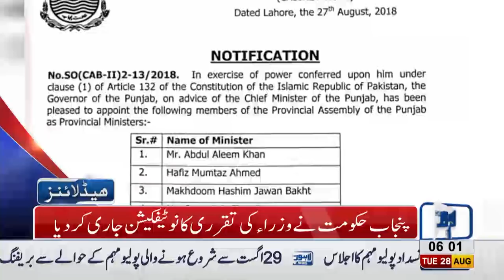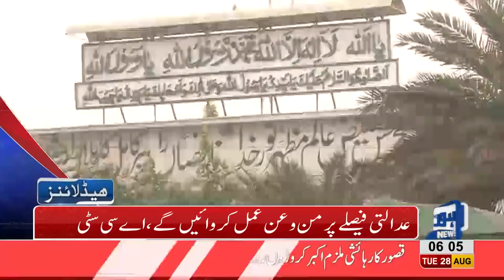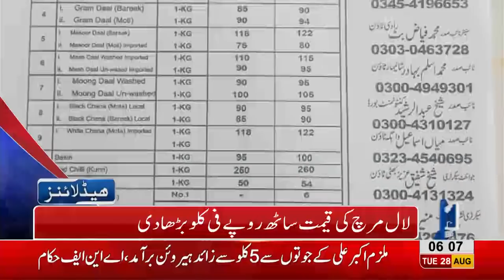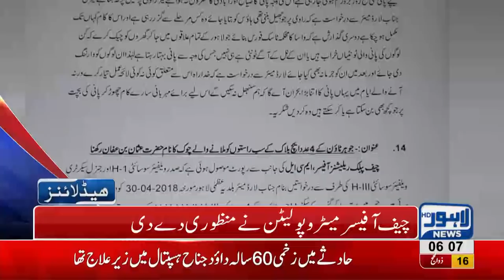06 AM Headlines Lahore News HD 28 August 2018